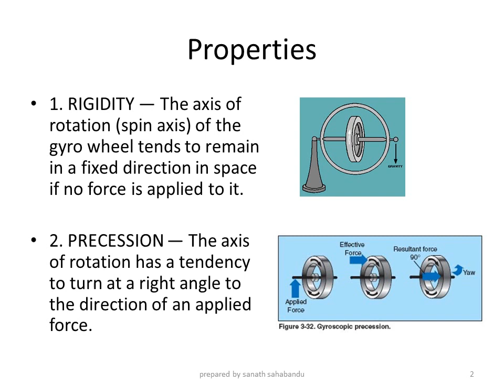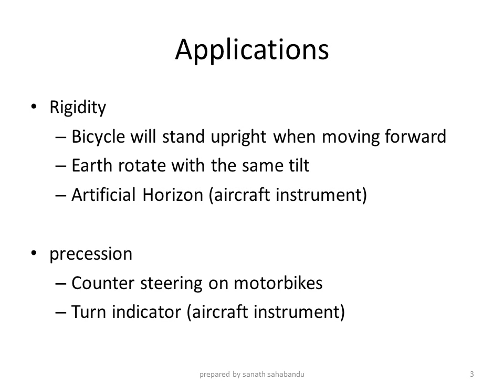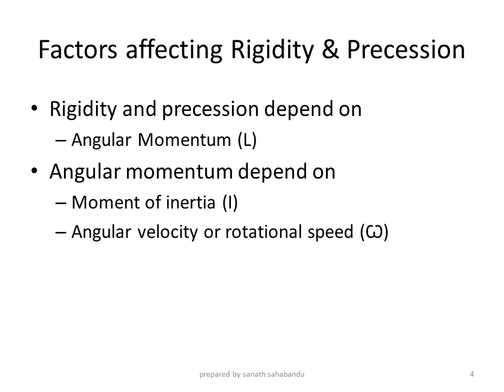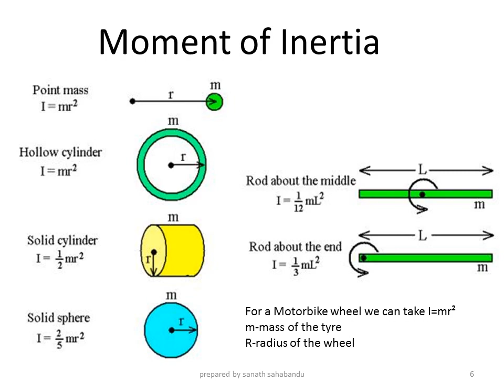Gyroscope in Counter steering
To understand how counter steering works on motorbikes, it is essential to understand the basic proprieties of Gyroscope. The motorbike front wheel act as a gyroscope. This will be explained in my next part.